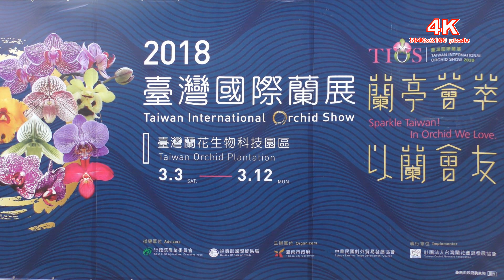(4K) 2018臺灣國際蘭展(9).蘭亭館-蘭亭薈萃、以蘭會友 Sparkle Taiwan！In Orchid We Love.4K Ultra HD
2018臺灣國際蘭展(9).蘭亭館-蘭亭薈萃、以蘭會友 Sparkle Taiwan！In Orchid We Love,Taiwan International Orchid Show ,攝於2018年3月4日4K攝影.2018臺灣國際蘭展於3月3日至3月12日在臺南市後壁區臺灣蘭花生技園區美麗開展。

蘭亭館-【蘭亭序】天下第一行書，敘述〈書聖〉王羲之與眾文人雅士不分老少，於高山峻嶺，茂密的樹林，修長的竹子，又有清澈而湍急的水流，流水環繞，波光映照的蘭亭飲解賦詩、恣意快活。蘭亭序中呈現了一種人與自然的互動、人與人的熱情和人與藝術的交流。今年的臺灣國際蘭展，將重現蘭亭，並打造史上最大的蘭花景觀，呈現蘭亭序中的『自然、人文、藝術』，讓這13年來曾參與及未曾參與蘭展的國內、外愛蘭人士一樣不分老少偕伴聚首，述說蘭花之美，讓臺灣國際蘭展『蘭亭薈萃、以蘭會友SparkleTaiwan！In Orchid We Love』(資料摘自Google)。